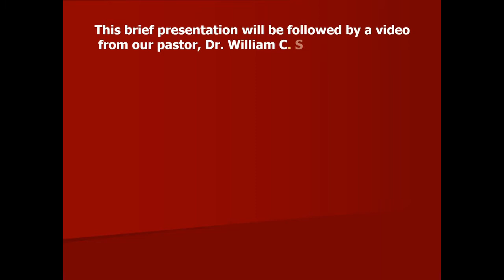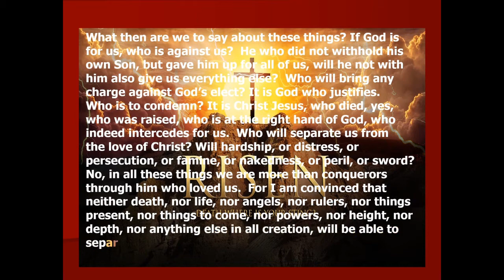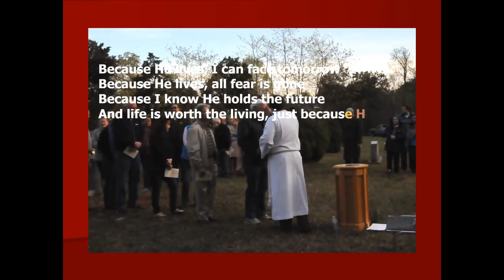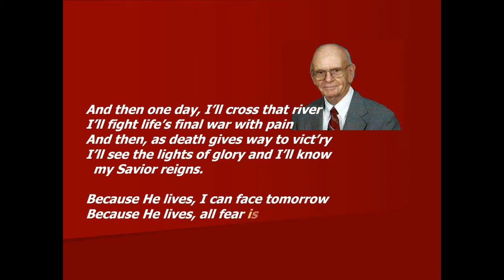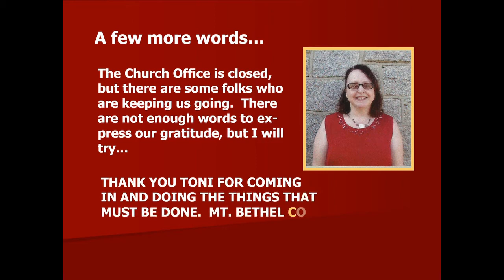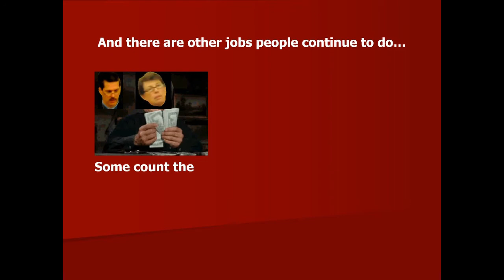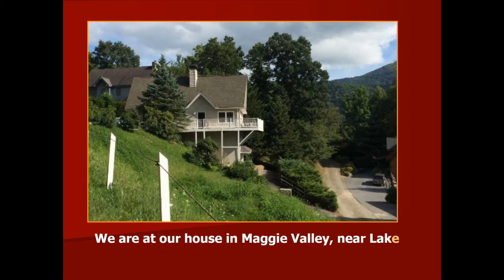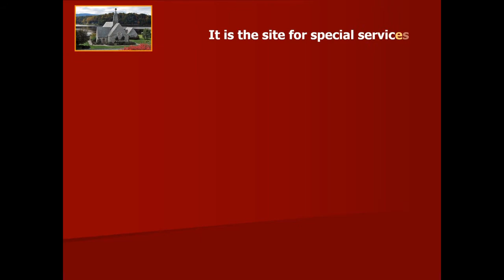Mt Bethel 04122020 r4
Easter Sunday Service 2020 Mt. Bethel UMC, Bahama, NC.